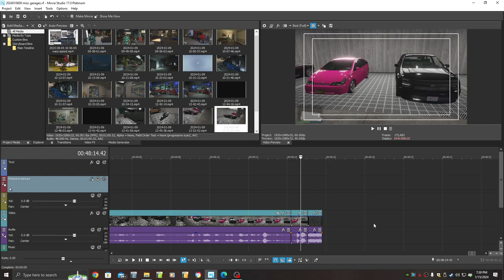Main Character Garage Review Part 3: A Mish-Mash of Garages. Let's Play GTA5 Online!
Periodically it's important--as far as anything in a video game is important--to go through your inventory and see what is good and what is dross. For GTA5 that's a Garage Review. This is Part 3 of the Garage Review for my Main Character, and consists of a mix of the smaller, business related garages.

I'm mostly going through everything to see what space I still have, and what space I can make, but why not take a look at all the cars while we're at it, right?

If you're into this sort of thing, enjoy!

Game Play Date: January 6, 9, 2024